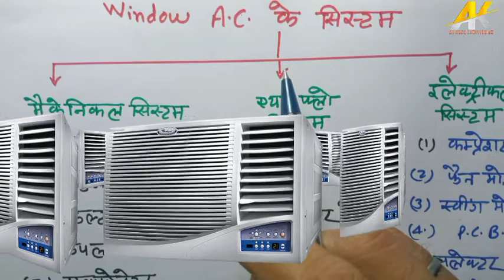Window ac complete information in hindi , विंडो एसी की नस नस की जानकारी एक ही विडियो में, windows ac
Window ac complete information in hindi, es video me aapko window ac ki full information di gyi hai uske kaun se parts hote hai ek ek ko details me btaya gya hai aapko puri achhe se smjh me aayega ki kya kya parts hote hai hai aur kya work hota hai kis parts ka window ac me .